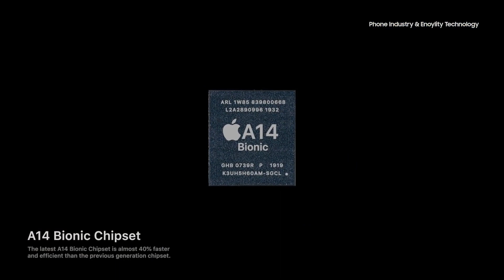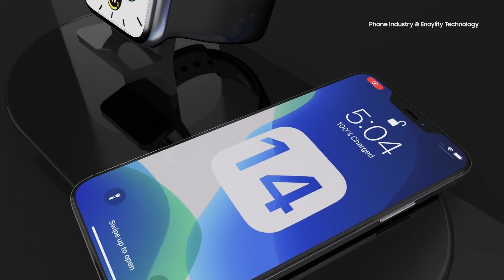TRAILER IPHONE 12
DISPLAY
TYPE:super retina XDR OLED capacitive touchscreen, 1B colors
SIZE:6.7 inches, 110.3cm2
PROTECTION:scratch-resistant glass, oleophobic coating
:800 nith max brightness
:dolby vision
:HDR10+
:Wide color gamut
:true-tone

PLATFROM
:OS : ios14
:chipset: Apple A14 (5nm)

MEMORY
:128GB 6GB RAM, 256GB 6GB RAM, 512GB 6RAM
NVMe

FEATURES
SENSORS :Face id, accelerometer, gyro, proximity, compass, barometer

BATTERY
CHARGING: LI-ION, non-removable
Fash charging 18w